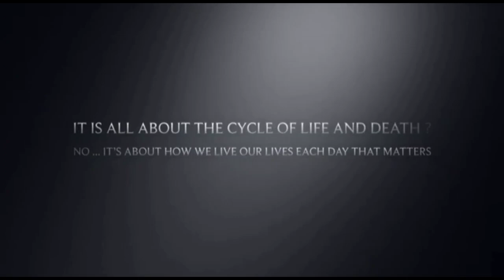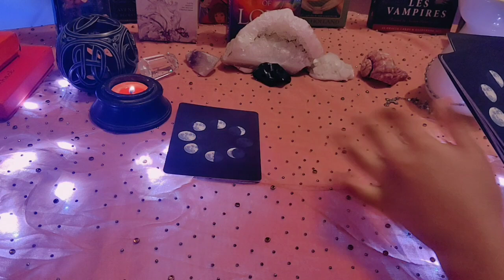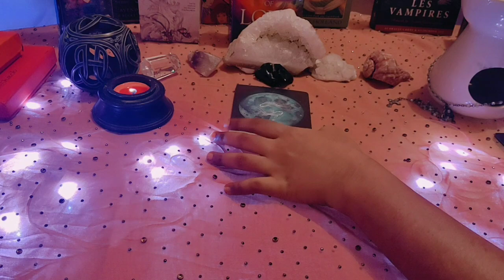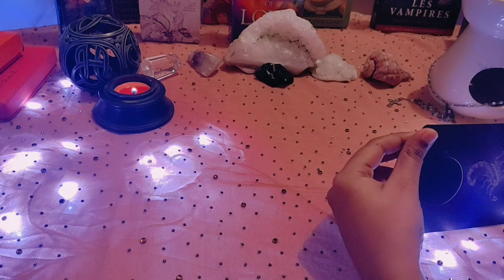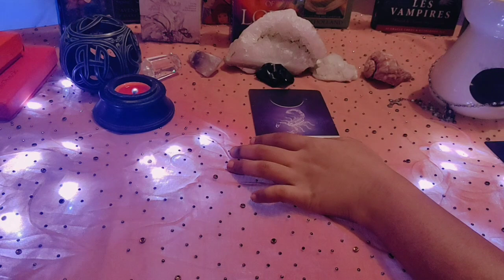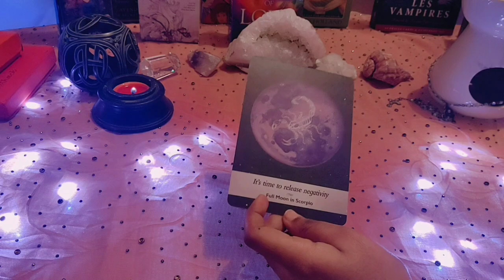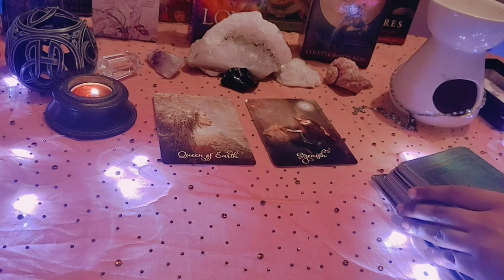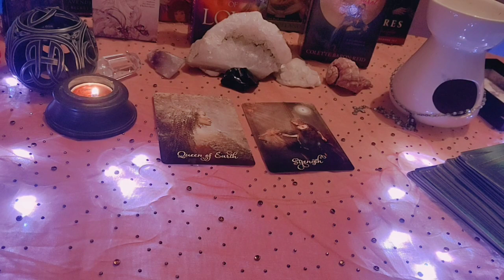TAURUS 🐂THEY ARE BOASTING ABOUT YOUR BEAUTY!!!🐂..DAILY LOVE TAROT READING..25TH NOVEMBER 2020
❤✨Hi guys !✨❤

       vibutha_love_divinations

support

 2020 be a good year for Taurus?
taurus constellation
taurus personality
taurus dates
taurus meaning
taurus month
taurus horoscope